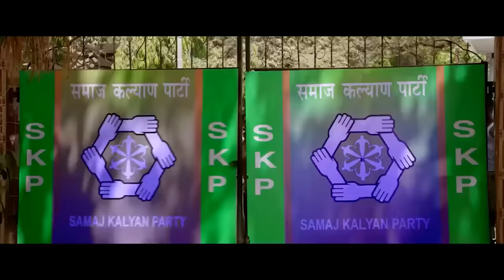Time for Justice | Singham Returns | Movie Scene | Ajay Devgn | Rohit Shetty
Bajirao Singham and the police force take to the streets and teach Babaji a lesson.

In association with Ajay Devgn FFilms and Rohit Shetty Productions
A Rohit Shetty Film
"Singham Returns"

Starcast : Ajay Devgn, Kareena Kapoor Khan